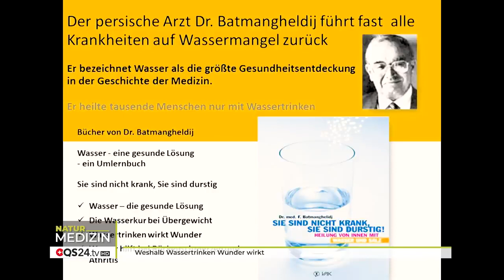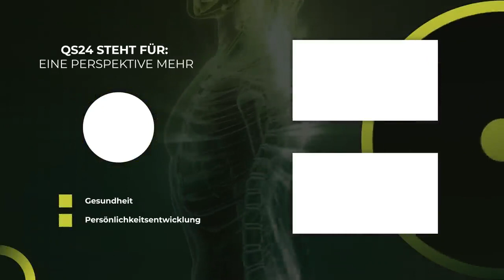Weshalb Wassertrinken Wunder wirkt | @misterwater GmbH | Naturmedizin | QS24 Gesundheitsfernsehen